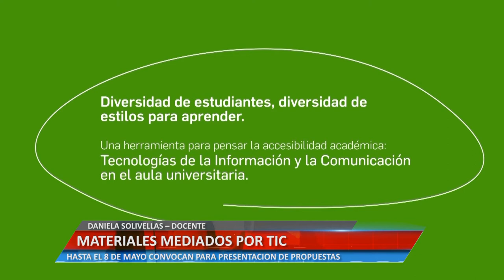MATERIALES MEDIADOS POR TIC - SOLIVELLAS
HASTA EL 8 DE MAYO CONVOCAN PARA PRESENTACION DE PROPUESTAS.

Facebook.com/uniriotv
Twitter.com/uniriotv
Instagram.com/uniriotv
Web - uniriotv.unrc.edu.ar
o envianos un email a
UniRio TV
Universidad Nacional de Río Cuarto
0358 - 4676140